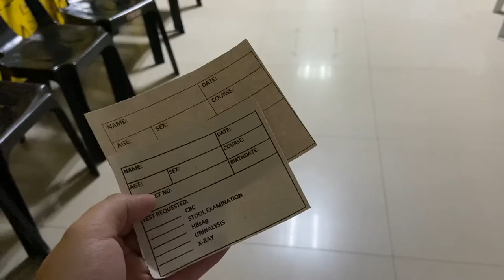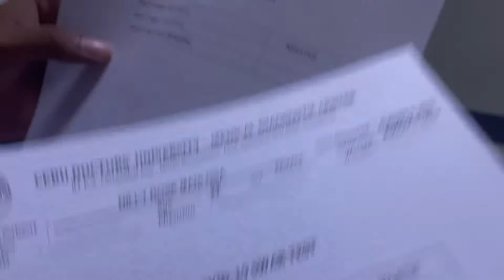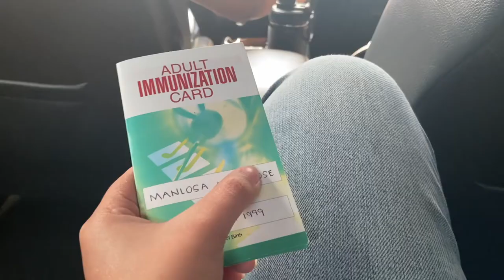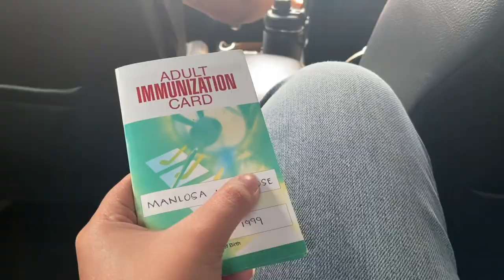Internship Diaries Ep. 1 | requirements + a social event (A Respiratory Therapy Student vlog)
Welcome to Episode 1 of my Internship Diaries, everyone!!! Sharing with you a start of another journey in my life and more to come ahead of us. So happy I'd get to share this experience with you, hope you'll enjoy it :)